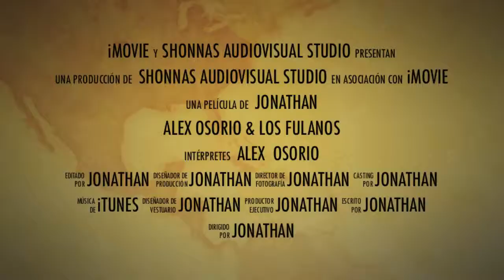Alex Osorio & Los Fulanos Trailer "SOMOS" Tomas Parte 1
Shonnas Audiovisual Studio /  Post/ Produccion